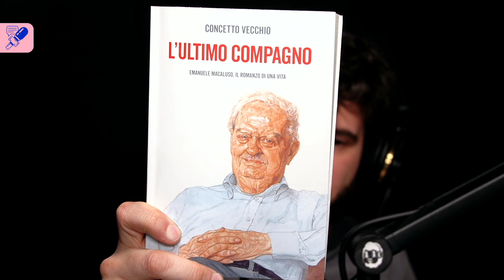La storia di Emanuele Macaluso, l'ultimo compagno - Con Concetto Vecchio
La storia di Emanuele Macaluso, politico comunista, sindacalista e giornalista. Una storia incredibile che ha attraversato quasi tutto il '900, raccontata dalla penna di Concetto Vecchio, giornalista de La Repubblica e scrittore.

🛒 ACQUISTA
L'ultimo compagno

🔥 PANTOPRAZOLO CLUB
Il Pantoprazolo Club è la community dei Pantoprazoliani. Si tratta di un social network privato, una piattaforma pazzesca con contenuti esclusivi. Abbonarsi è il modo migliore per sostenere il mio progetto e permettergli di crescere e sostenersi.